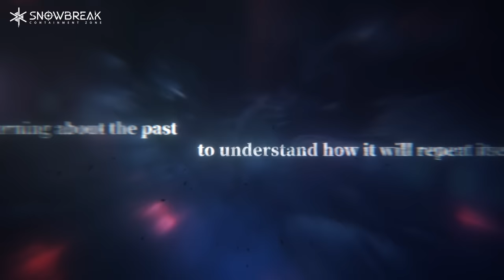"Fogbound Dream" Version Trailer丨Snowbreak: Containment Zone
Betrayal, Deception, Truth, Honor...
"Those without a conscience don't belong on the battlefield."
Absconditus, reveal!